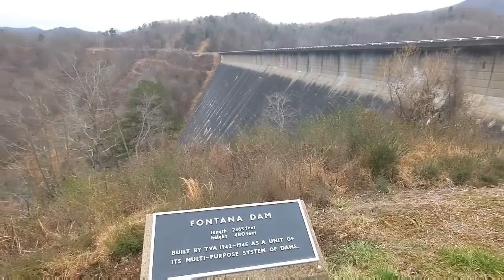Appalachian Trail Thru Hike, Days 16-18, Sutton Family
Days 16-18, as Little Man, a four year old, attempts to be the youngest Northbound Appalachian Trail Thru Hiker. Follow along our journey from Georgia to Maine.